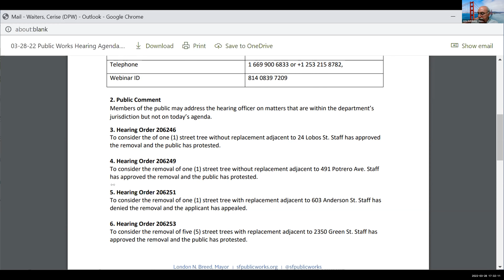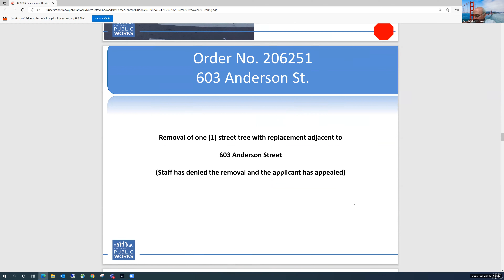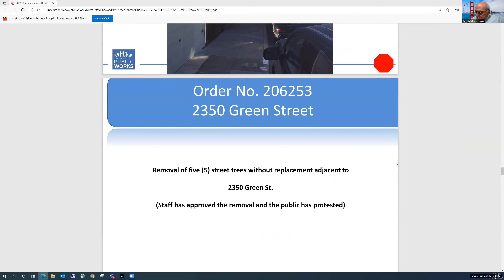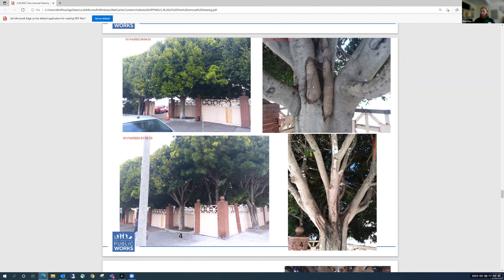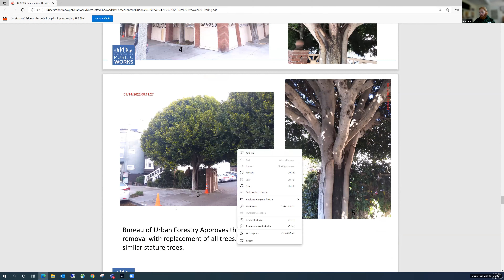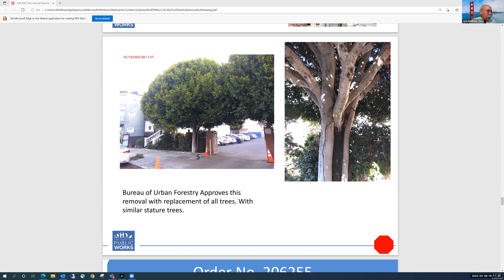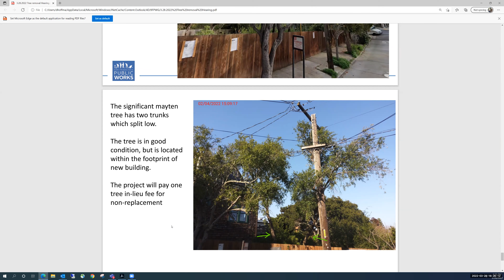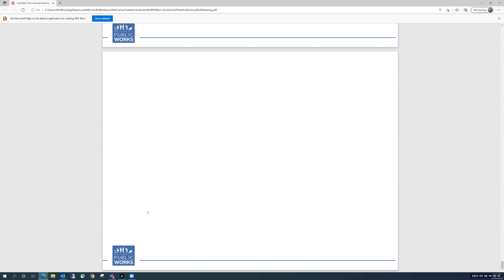03-28-2022 Public Works Hearing